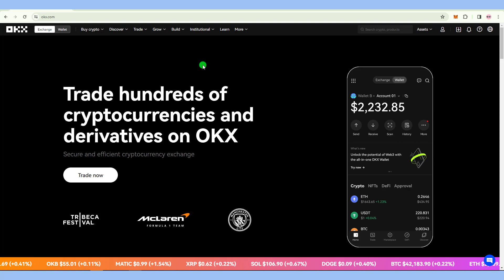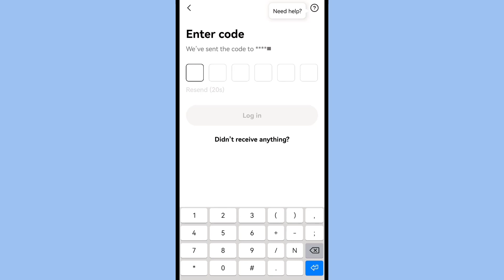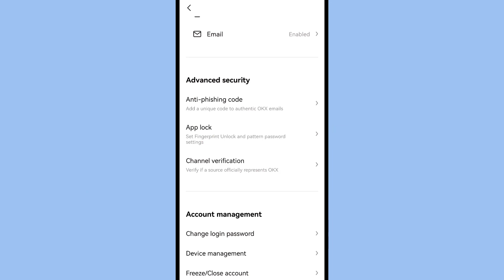OKX 2FA Reset: How to Reset OKX 2FA Authenticator | 20% OFF FEES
OKX 2FA Reset: How to Reset OKX 2FA Authenticator

WARNING: PROCEED IF ALLOWED, CHECK THE REGULATIONS IN YOUR COUNTRY.

Frequently Question about OKX
How do I reset my 2FA authenticator?
How do I reset my 2FA on Crypto?
How do I find my 2FA recovery code?
How to remove 2FA without code?
What happens if you lose your 2FA Authenticator?
What happens if you lose your 2FA phone?
How long does it take to reset 2FA?
Can I withdraw from Crypto without 2FA?
Can you disable 2FA on Crypto?